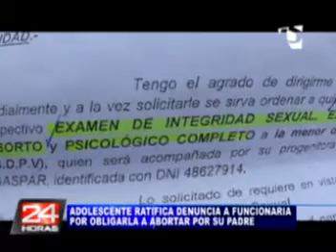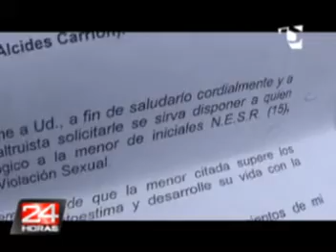ADOLESCENTE RATIFICA DENUNCIA A FUNCIONARIA POR OBLIGARLA A ABORTAR POR SU PADRE